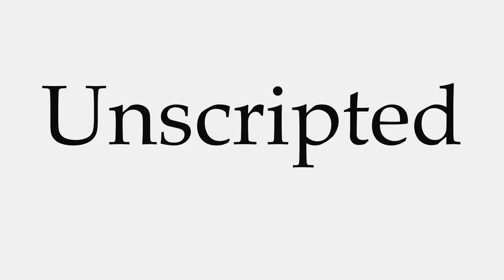How to Pronounce Unscripted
This video shows you how to pronounce Unscripted